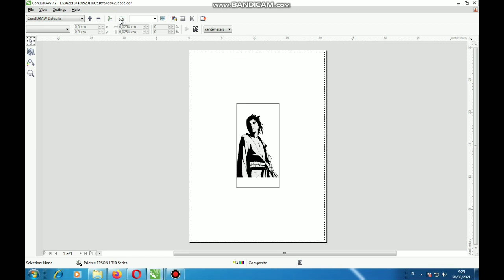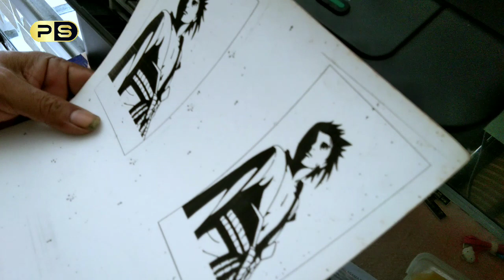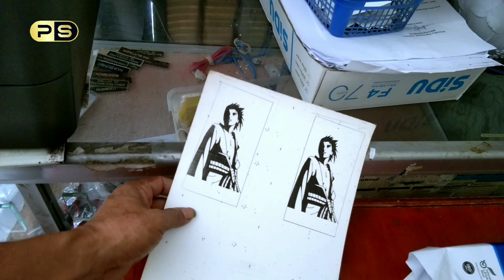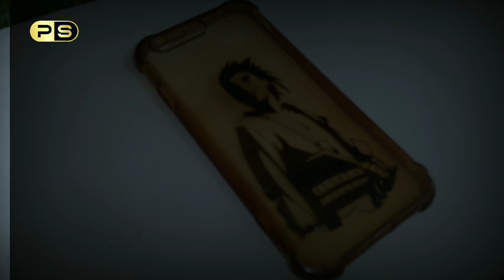CARA MEMBUAT STIKER CASE HP DENGAN KERTAS DECAL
Case HP merupakan aksesories viral 2021 yang sekarang ini sangat digemari para kaum wanita laki laki anak anak dan dewasa hampir semua orang menggunakannya. Menghias casing hp dengan menempelkan stiker adalah hal yang paling mudah. Gunakan stiker dengan aneka stiker yang kamu suka. Beli stiker dan pastikan ukurannya sesuai dengan case hp kalian. Pastikan juga stiker yang kamu pilih adalah stiker tahan air atau waterproof agar lebih awet. dan pada kesempatan ini saya akan membuat video cara tutorial membuat case HP dengan kertas decal dan bahan bahannya antara lain.
Kertas decal
Pilox Clear
dan Air dalam Wadah